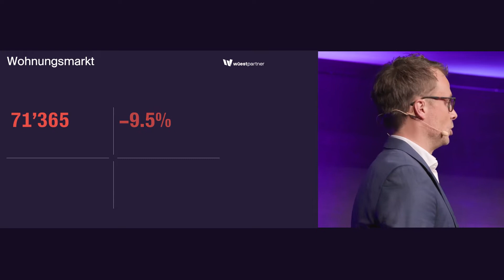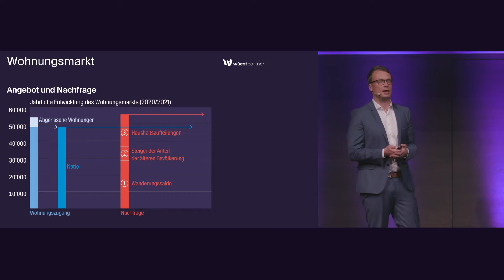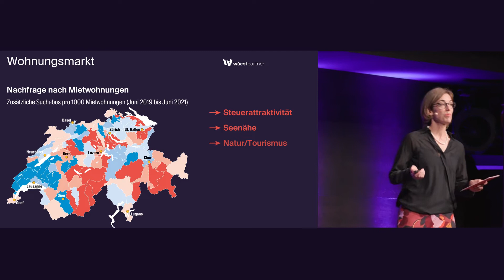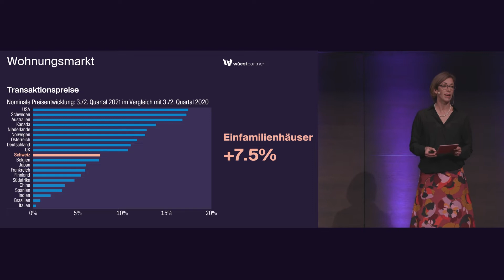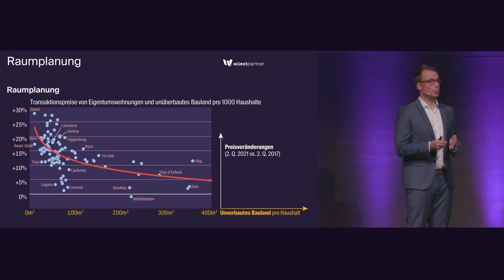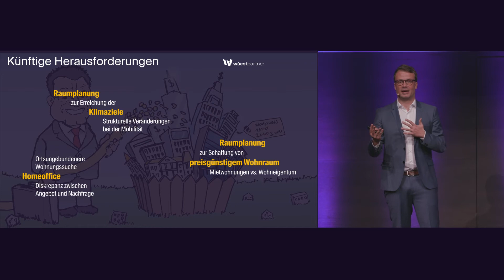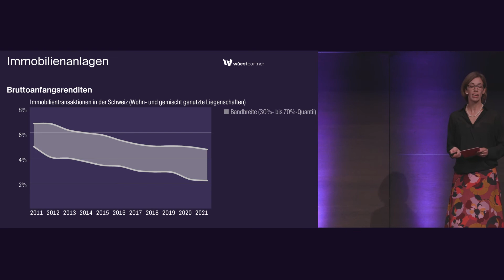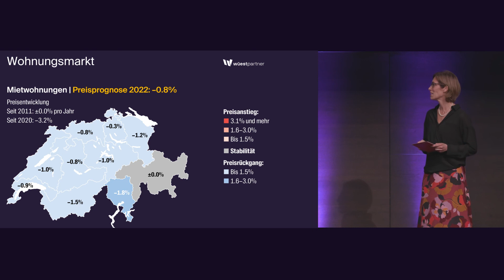Immo-Monitoring 2022-1: Der Wohnungsmarkt im Spannungsfeld von Zinspolitik und Raumplanung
Immo-Monitoring-Präsentation vom 28. Oktober 2021
Im 2. Teil der Präsentation stellen Christine Eugster und Robert Weinert die neusten Erkenntnisse zu den Trends im Schweizer Wohnungsmarkt vor.
Zusammenfassung:
New Work, Alterung der Bevölkerung, fehlendes Bauland sowie Klimaneutralität: Diese Trends üben einen immer stärkeren Einfluss auf Angebot und Nachfrage aus. Sie dürften auch langfristig den Wohnungsmarkt strukturell verändern – mit unterschiedlichen Folgen für Preise und Mieten.